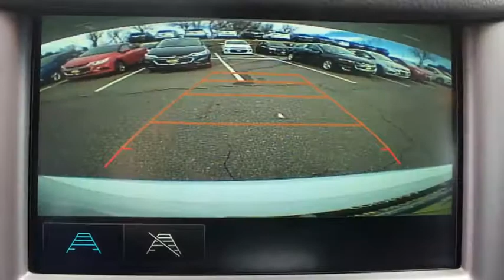2018 Chevrolet Cruze Denver, Lakewood, Wheat Ridge, Englewood, Littleton, CO CV4867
2018 Chevrolet Cruze  - Stock#: CV4867 - VIN#: 1G1BC5SM3J7149579

11001 West I-70 Frontage Road N

2018 Chevrolet Cruze LS 1.4L 4-Cylinder Turbo DOHC CVVTbrPriced below KBB Fair Purchase Price!br40/29 Highway/City MPGbrExit Kipling, Exit Ward, but Exit the GIANT Medved Autoplex. Everyone said, Go to Medved! Price includes applicable rebates and dealer fees of $599, excluded tax, title and licensing: $2,000 - General Motors Consumer Cash Program. Exp. 01/02/2018